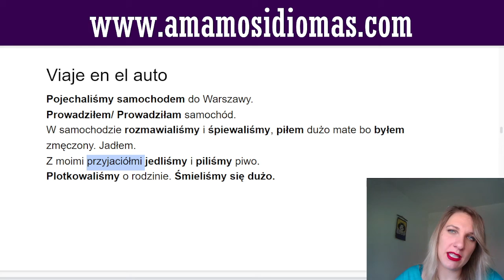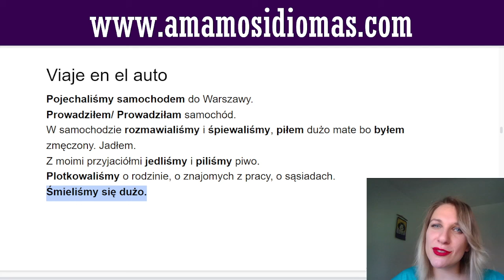🇵🇱Sabes contar sobre tu viaje en el auto en polaco?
Si vives en Polonia y quieres tener nuevos amigos, es un tema para ti! Contar sobre el viaje que recién hiciste puede ser un tema de conversación interesante para todo el mundo.
Aprende los verbos que son útiles a memorizar para hablar sobre todas las acciones que pasan cuando viajamos en Polonia.

En esta lista de reproducción, también podrás encontrar otras historias de la vida del inmigrante que podrán ser de gran ayuda para complementar y mejorar tu idioma polaco.